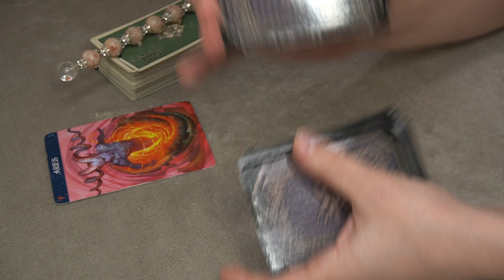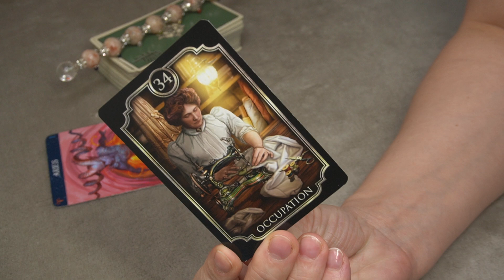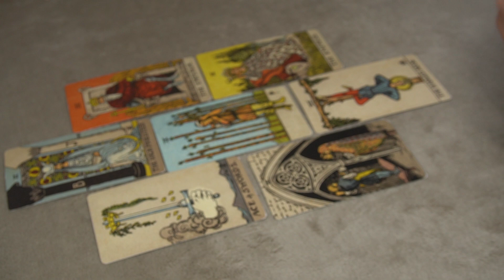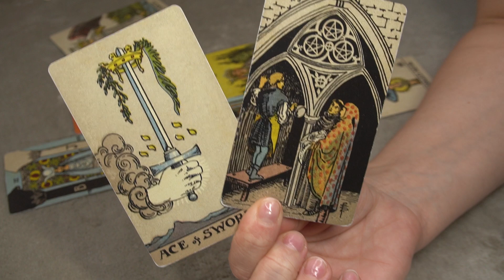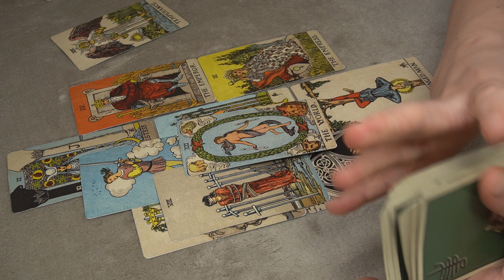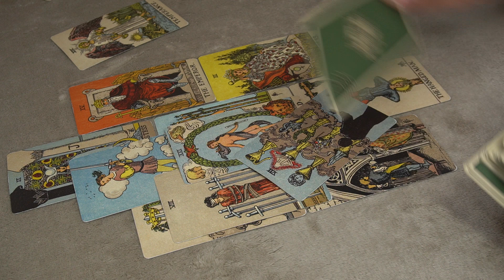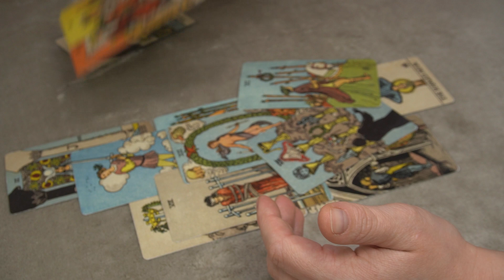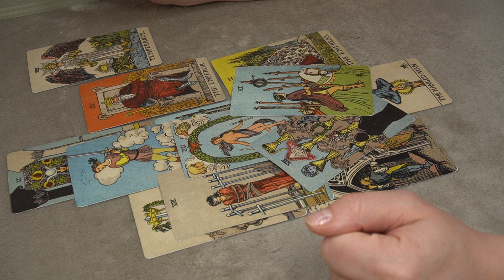ARIES JANUARY 2021 FINANCE/CAREER *SEEING AN OPPORTUNITY IN EVERYTHING - A PROMOTION AS A BLESSINGS*